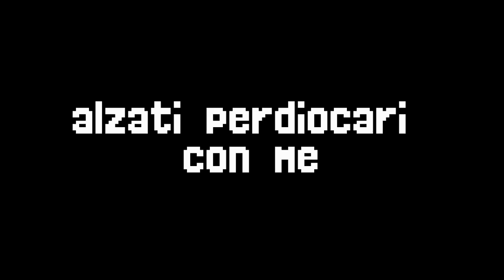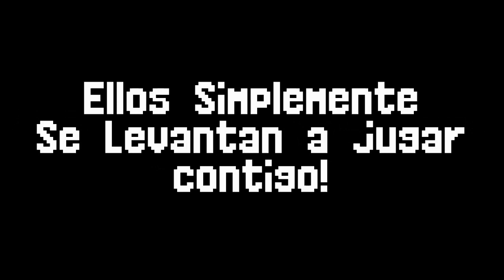Alzati (Leaked) - Your Average "FNF Vs Eyx" Mod v2.0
Compuesto Por CloudyJolt Gamer!!! :3

Vamos Alzate y relajate!
Juega La Version 1 cuando la version 2 este Afuera!!

(What You Think im speaking taco bell?)

ALSO WTH!!!???